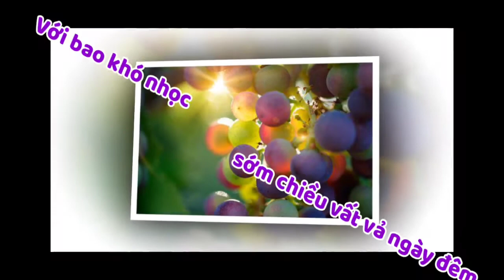(TN) Tiến Dâng Cha (Này giờ đây đoàn con tiến dâng lên Ngài... )